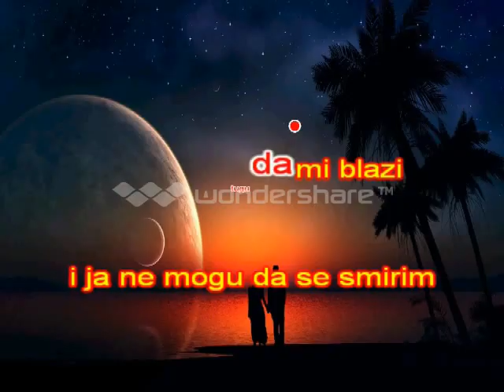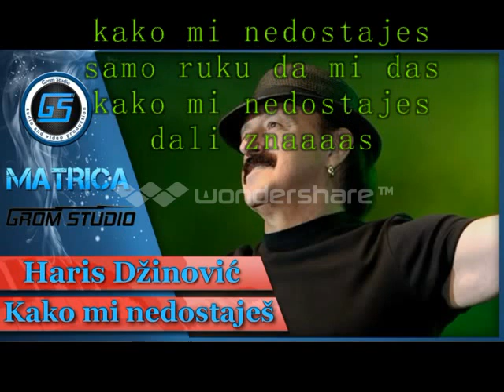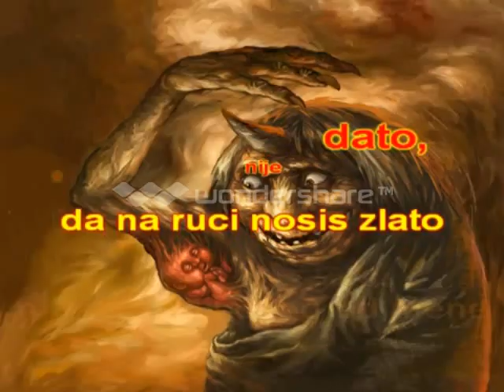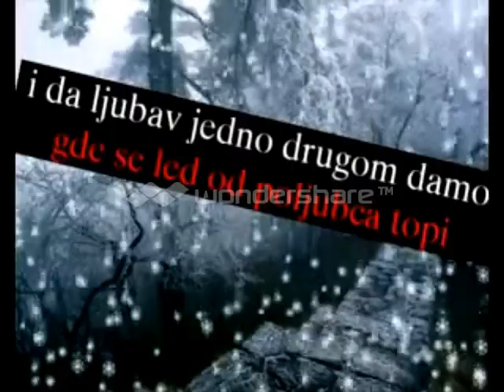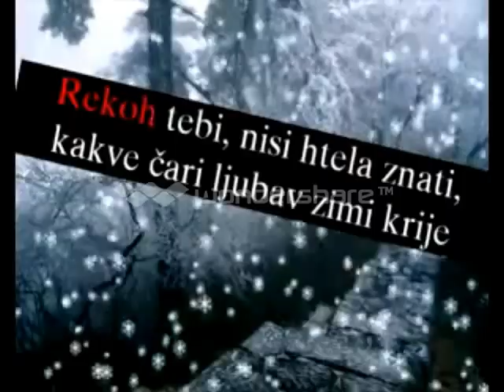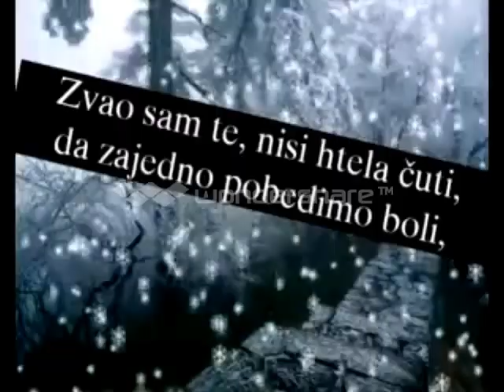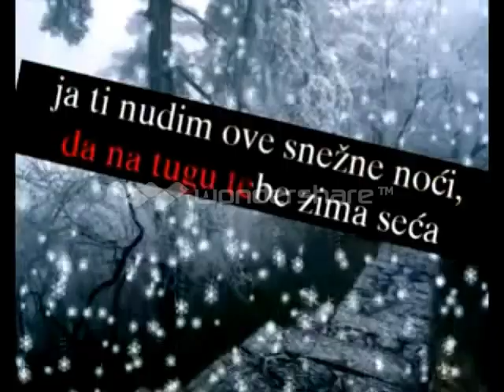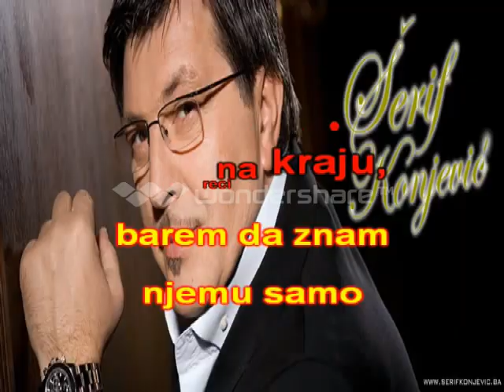karaoke mix pesni